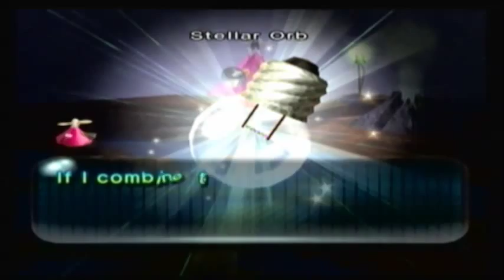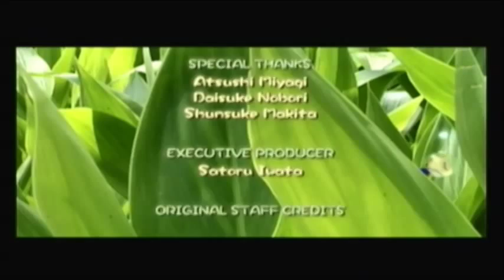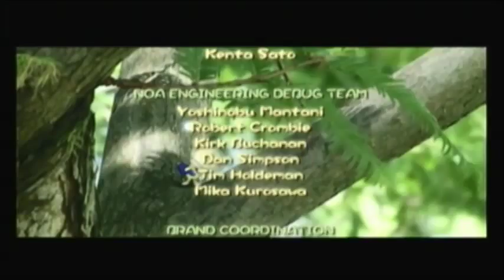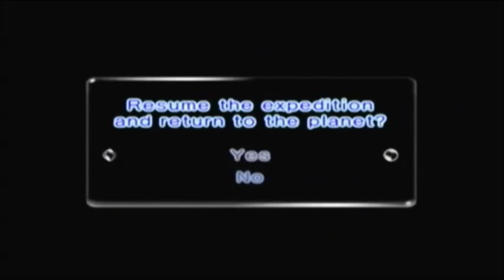Pikmin 2: 100% Guide - Day 10 (3of3)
We finish the subterranean complex and also pay off the debt! Why do I feel that we forgot something?